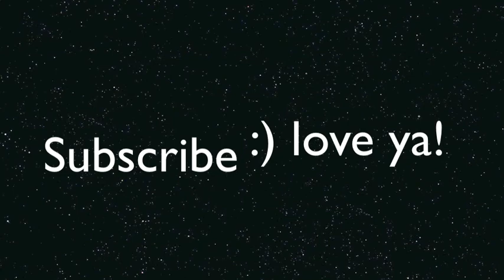Relationships Are Not Like the Movies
oh how I wish real life relationships were like romantic comedy movies...